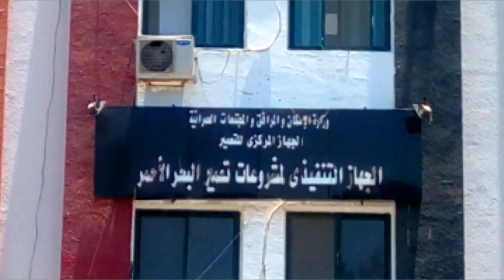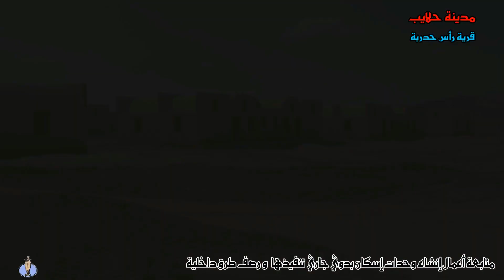بعض مشروعات جهاز التعمير بالبحر الاحمر على ارض مدن جنوب المحافظة القصير مرسى علم شلاتين حلايب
البوابة الإلكترونية لمحافظة البحر الأحمر